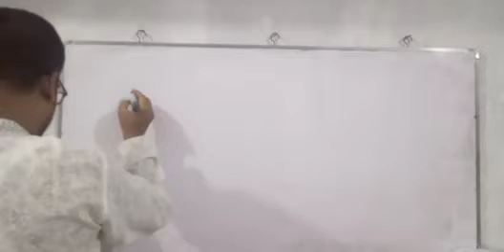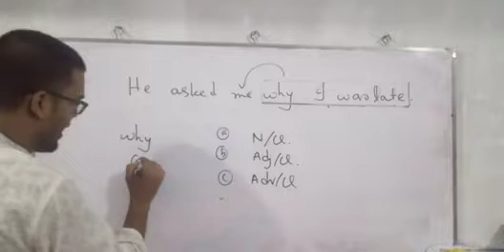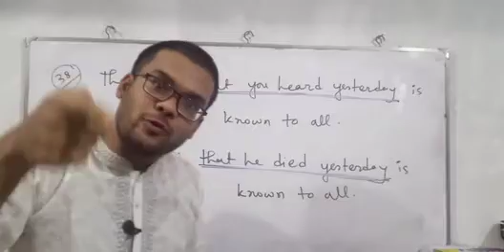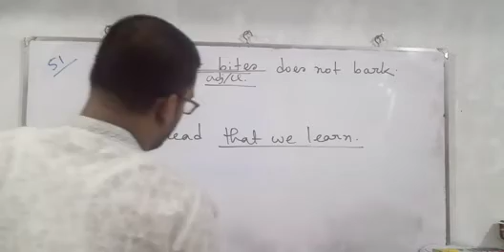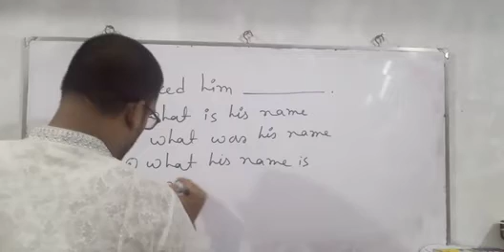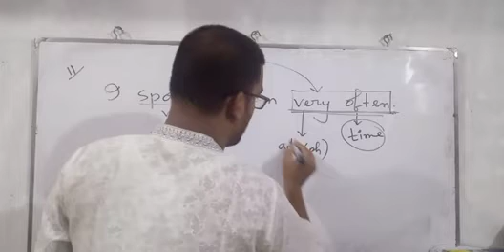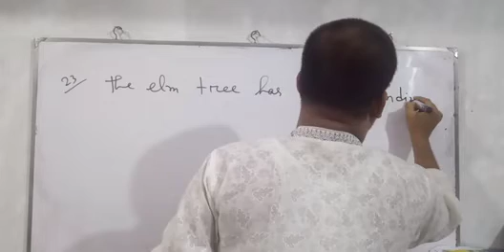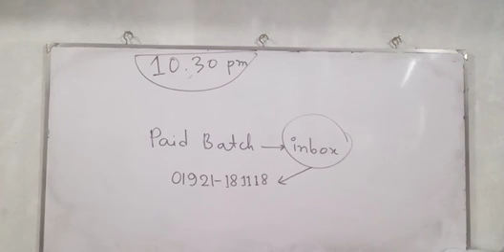Question Solve -1 (For Admission, call me: 01921 18 11 18)